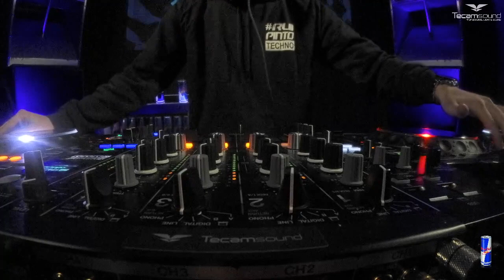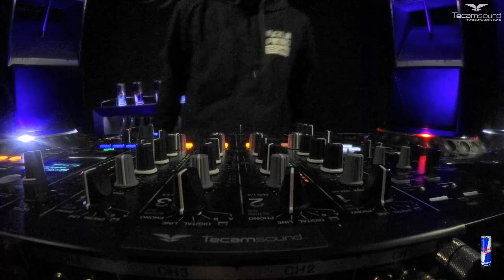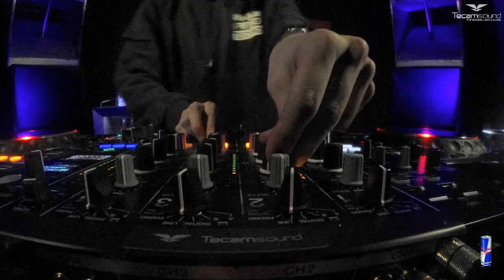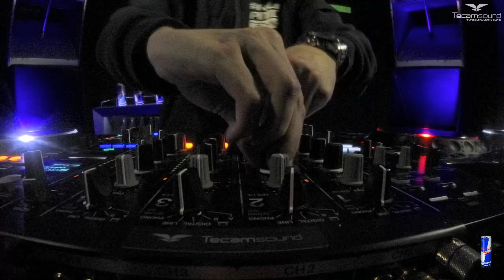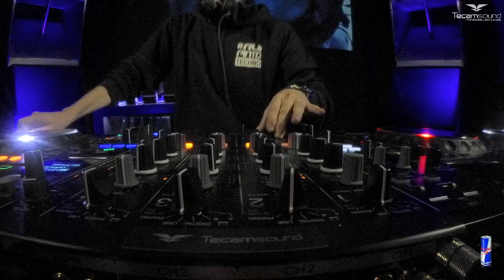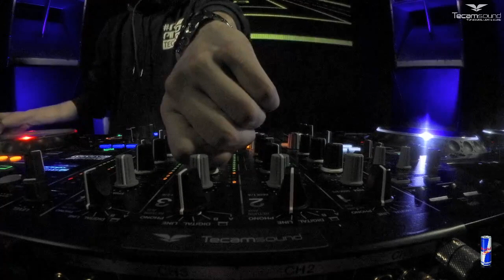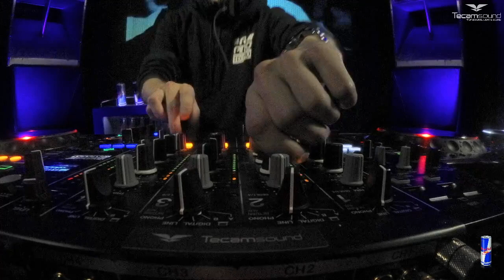Rui Pinto _ Livestream |Sound Waves 2020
Powered By: RedBull , TecamSound